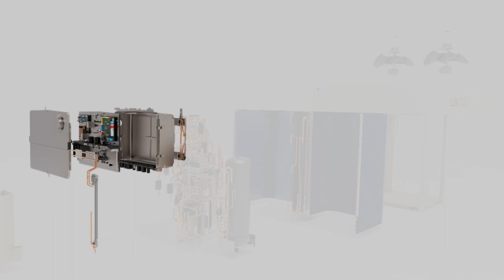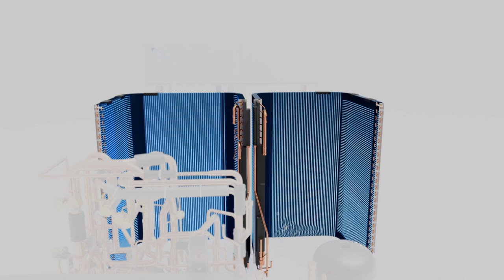VRV R Series Heat Recovery System - 6th Generation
Daikin’s new VRV R Heat Recovery System sets a new standard for energy efficiency, reliability and comfort. With a range of unique new components including the patented High Efficiency P-Type Compressor, IP55 rated sealed electrical box and VRT Smart Control, the 6th Generation VRV offers increased flexibility and optimum performance. Watch this video to see each component in action.